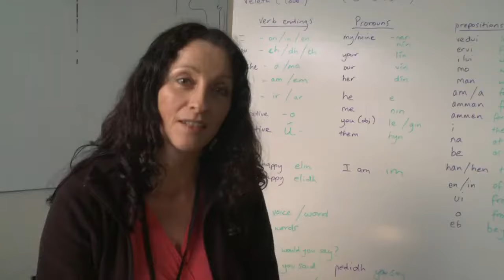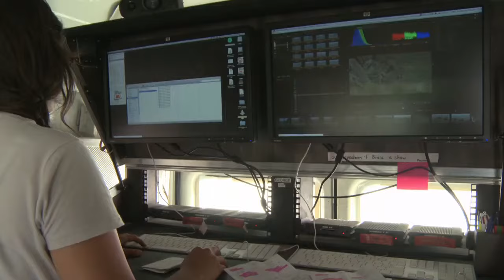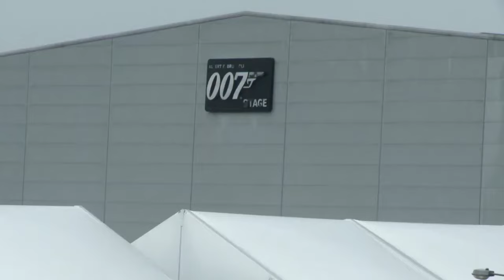07x04 - A Short Rest - Rivendell & London | Hobbit Behind the Scenes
"A Short Rest" features the filming of the White Council in New Zealand and then Christopher Lee’s portions in London. Brief glimpses at Ian McKellan (Gandalf), Cate Blanchett (Galadriel), Hugo Weaving (Elrond), Christopher Lee (Saruman), Ian Holm (Bilbo) and Elijah Wood (Frodo) make preparation to reprise their roles.